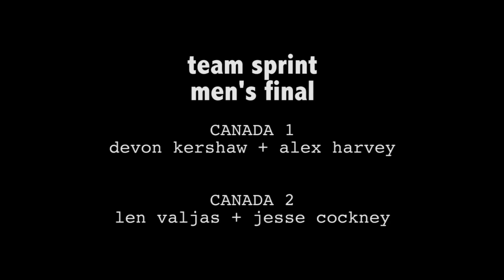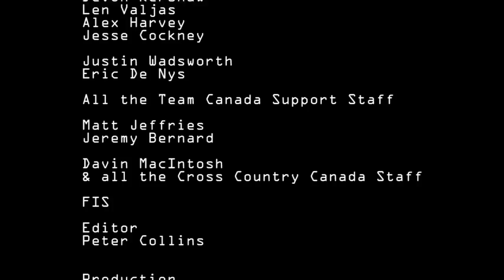The Inside Edge, Episode 2: Men's Team Sprint, Quebec City World Cup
In this episode of our Inside Edge series, we go behind the scenes as Devon, Alex, Lenny and Jesse shoot for the World Cup podium at Sprint Quebec. Thanks to our partners at Twin Zebra Productions. Check back soon for more episodes!